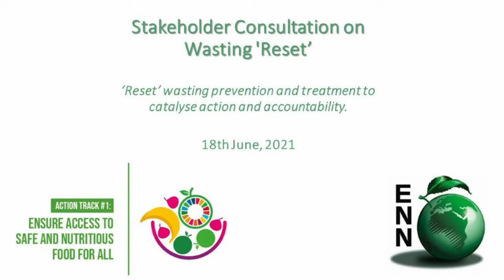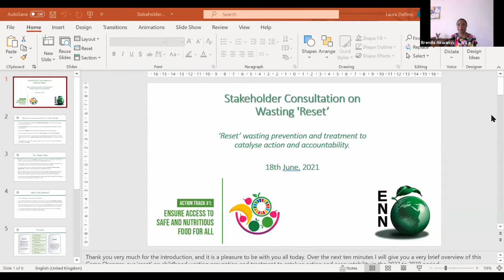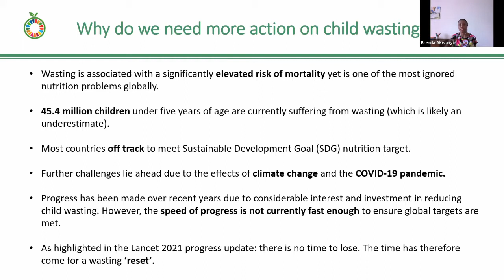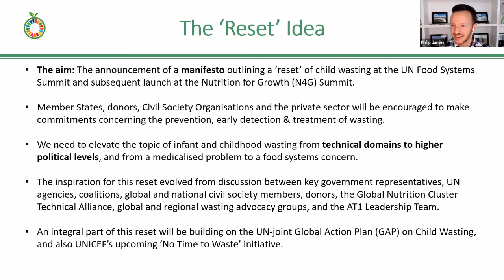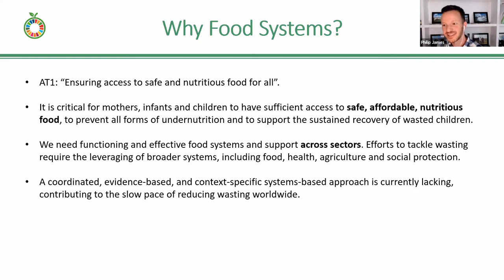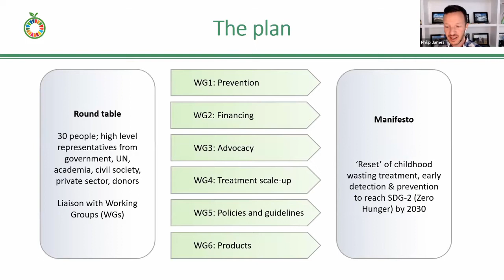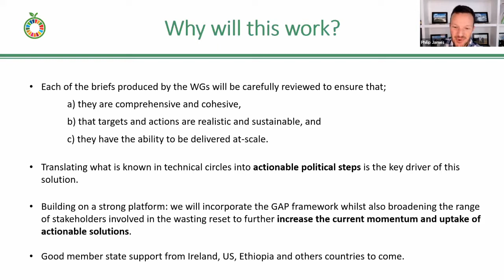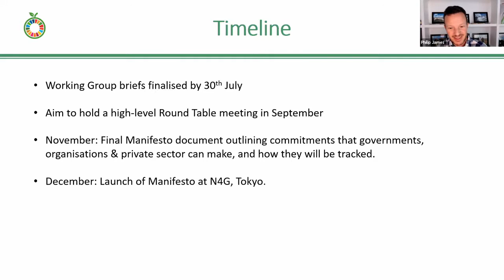Stakeholder Consultation on Wasting 'Reset'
Emergency Nutrition Network (ENN) has submitted a game-changer on a ‘wasting reset’ that has been included as part of the game-changers of Action Track 1 for the UN Food Systems Summit.

The objective of this wasting reset is “To coalesce and clearly communicate the dialogue around what is required to reduce global wasting incidence and prevalence.” To achieve this, we must join forces to speak with one collective voice; we must embrace our diversity and downplay our differences.

In concert with the UN agencies responsible for implementing the UN GAP on Child Wasting, in collaboration with the AT1 leadership team and informed by diverse stakeholder consultations, ENN will facilitate this process of identifying the steps that all stakeholders needed to implement to achieve the required reductions in wasting and reach the Sustainable Development Goal (SDG) targets by 2030.

An open ‘stakeholder engagement’ webinar has been hosted by ENN on 18th June 2021 with the participation of Lawrence Haddad, Tom Arnold, representatives from government, USAID, UNICEF and FAO.